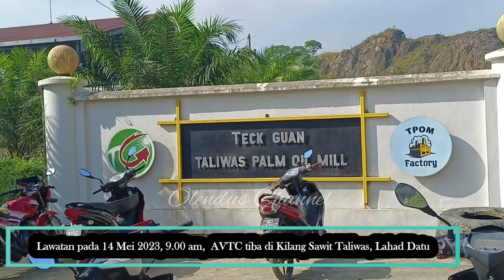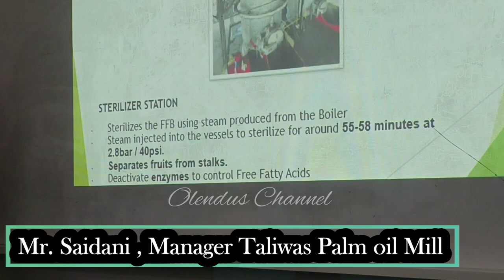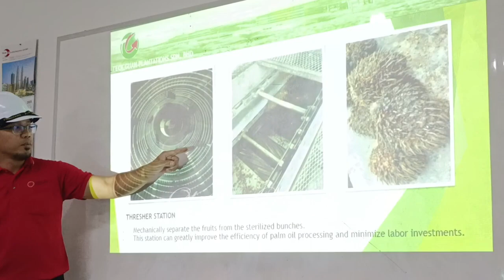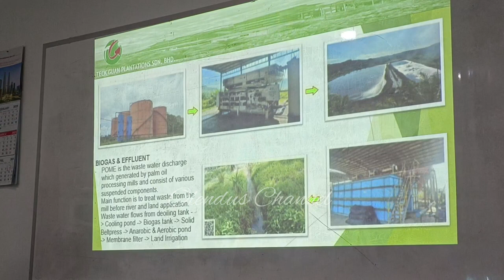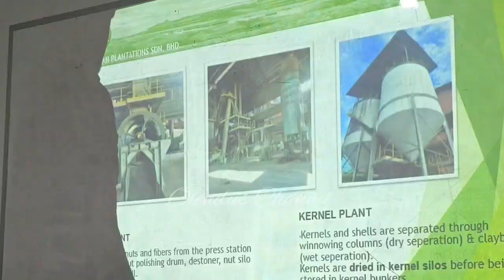TALIWAS PLAM OIL MILL || LAWATAN PELATIH AVTC BATCH 39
Ini adalah lanjutan Program lawatan pelatih AVTC ke industri perladangan sawit sebagai pendedahan awal sebelum memasuki alam pekerjaan. Ucapan setinggi-tinggi penghargaan kepada syarikat Teck Guan khasnya Kilang Sawit Taliwas Lahad Datu kerena menerima lawatan kami. Terima kasih di atas kerja sama dan perkongsian ilmu yang sangat bermanafaat kepada pelatih, semoga ada kesempatan lagi untuk lawatan akan datang.